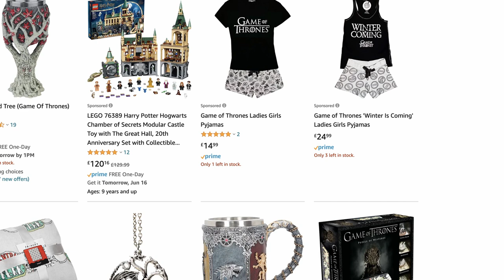The Biggest Mistakes Guys Make getting Started With Amazon FBA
Getting started with Amazon FBA, the biggest mistakes guys make are these.
Are you wondering 🤔 how getting started with FBA as a side hustle can actually help you generate enough of a second income, that you can safely leave your dau job and say goodbye to your boss? Today I'm going to tell you some of the biggest mistakes guys make, so you don't make the same ones.

 0:00 Intro
1:16 Be Passionate About Your Niche
2:34 Not Optimising Your Product Listing Page
3:33 Not Utilising Amazon PPC Advertising
5:04 Do More Self Promotion
5:48 Livestream Seling
6:45 Access The Best Training and Free 4 part Video series

You’re Watching Nick Wood Online  How To Make Money From Home, For Men Over 45

For Live Streaming I Use BeLive and you can grab a free trial on this link and if you sign up for any of their plans use the code Nick-Wood and you get a 30% ongoing discount.

And For YouTube, I'm never without my friends at TubeBuddy and you can get a great deal with this link